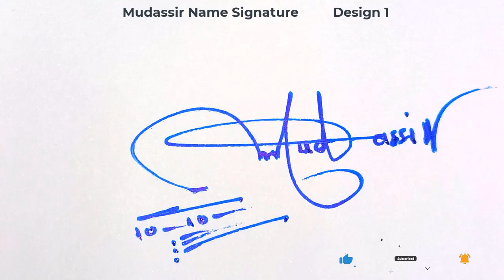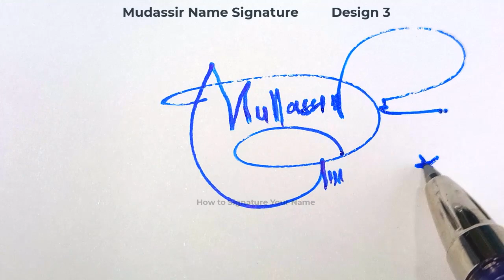Mudassir name signature design - M signature style - How to signature your name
Hey guys!
In this video I will show you how to make a signature of Mudassir name signature design - M signature style - How to signature your name